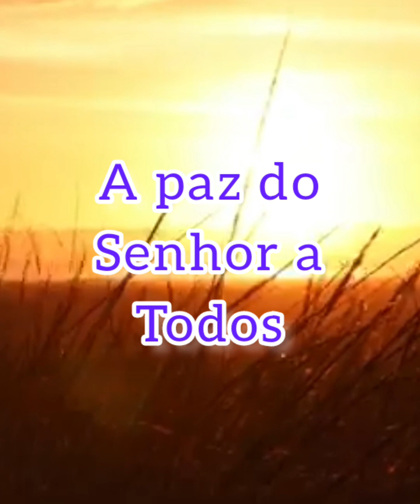A cura do menino Deus continua curando creia somente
Ana mulher de oração Deus no controle